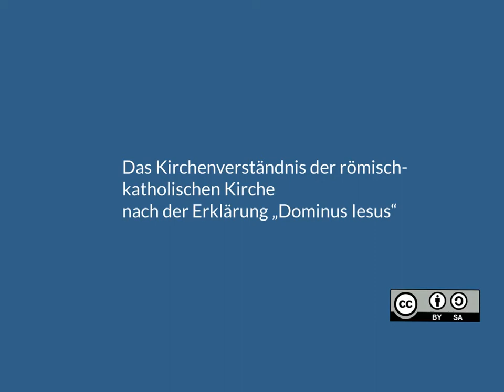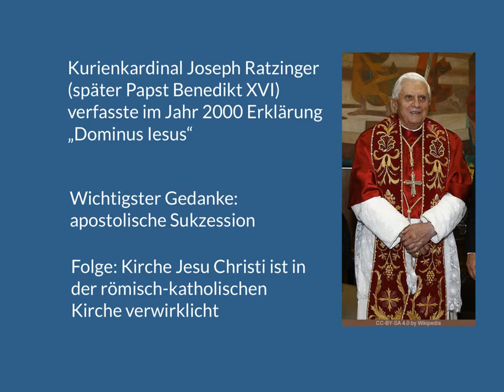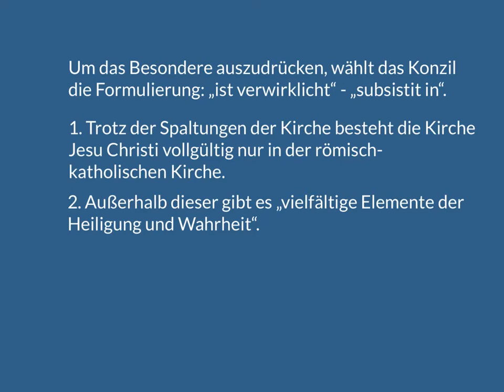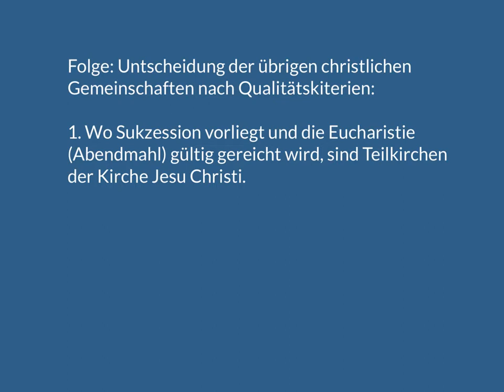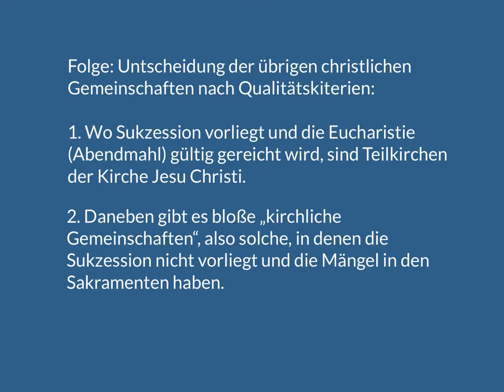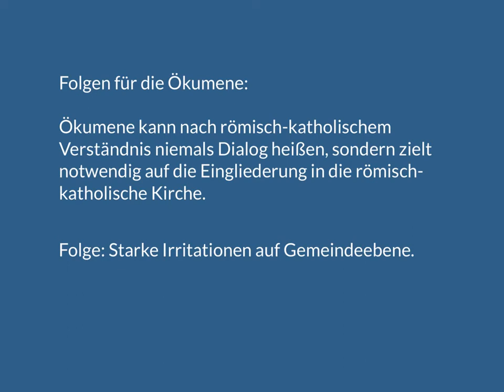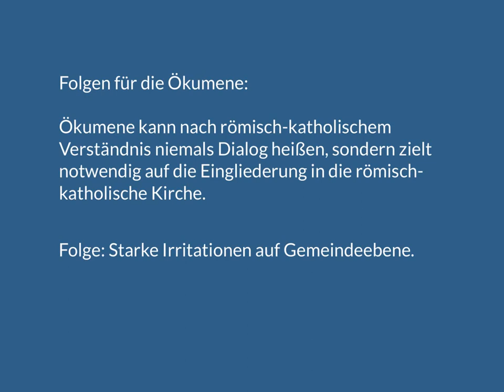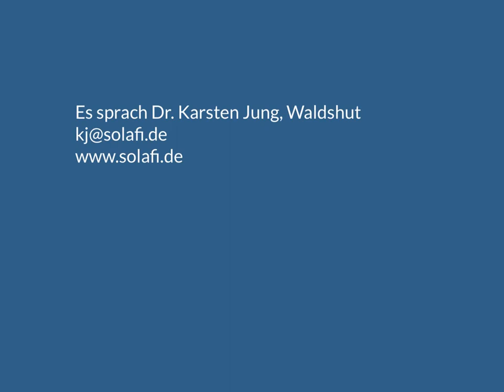Kirche: Katholisches Kirchenverständnis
Dieser Film führt in das Kirchenverständnis der römisch-katholischen Kirche anhand der Erklärung Dominus Iesus des damaligen Kurienkardinals Joseph Ratzinger (später: Papst Benedikt XVI.) ein. Es ist primär für Schüler in der Klausur- und Abiturvorbereitung gedacht.